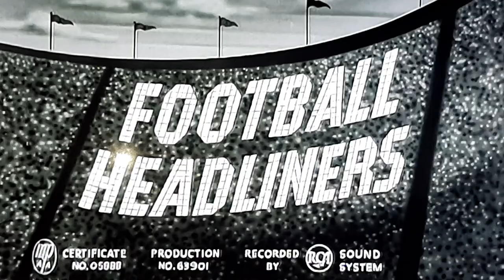College Football Headliners 1955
The more things change, the more they stay the the same.    Fascinating highlights from college football in 1955.   Many powerhouse colleges and teams are featured.   Most are still powerhouses 67 years later.